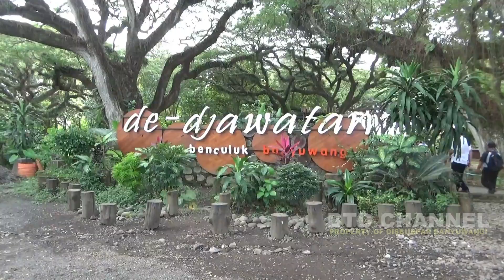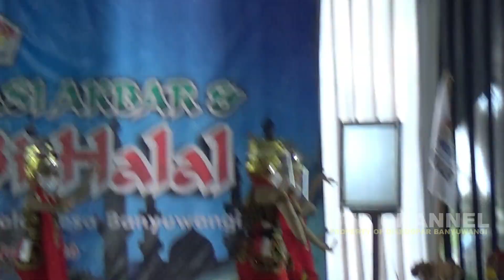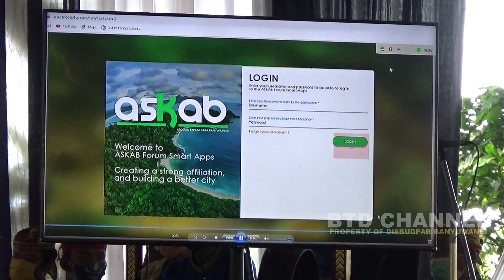Konsolidasi Akbar & halal bihalal ASKAB Live de-djawatan Benculuk 2020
Konsolidasi Akbar & halal bihalal ASKAB Asosiasi Kepala Desa Banyuwangi Live de-djawatan Benculuk Kec.Cluring -  Senin 22 Juni 2020